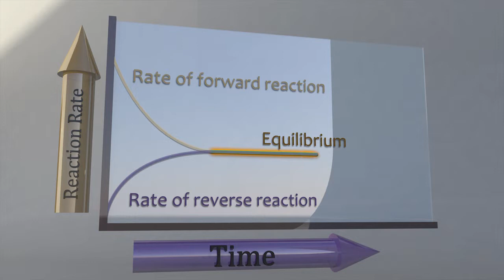Reaction rate and Equilibrium